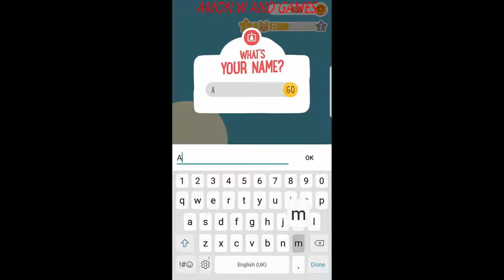Board Kings #1. Android Gameplay 2019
✌About This Game:🎲 Bounce around and Build Your Board - Are You a Board King? 🎲

If you love board games, you’ll be head over heels for Board Kings - the funnest online FREE board game around!

Build up your board, buy some cool landmarks - and keep your bunny residents happy! Bring your friends along for the fun: invite them to Board Kings and receive some cool freebies, then visit their boards...and steal their stuff!

But, be warned - once you start stealing, you’ll need to protect your own board: guard it by placing cop cars all over your board, and make sure to watch out for wannabe thieves!

Board Kings is the coolest online board game for everyone!

😇Play Board Games with Your Friends! 😈

Hop on the express train to your friends’ boards! Have fun and send them gifts, or…
😊 DESTROY THEIR BOARDS!!! Play your free board game, your way...Grab their landmarks, steal their coins and go nuts...what’s the worst that could happen?
👮 Keep safe your friends’ board game attacks! Put those cop cars on your board and watch out - you might not be alone on your board…!

This is Board Kings, where you can be naughty...or nice.

🏘️ Build, build, build your board just how you like it! 🏘️

New to free online board games? Start off small, and start upgrading your board - collect coins when your dice rolls!

💎 Get awesome goodies as you roll the dice! From gems, to extra coins, to free rolls and more - who knows what you’ll collect?
🗽 The more coins you collect, the more landmarks you can buy, and the better your game boards!
✂️Customize your board in this free building game/board game: choose your theme, your dice style, and your idol board hopper!
🔼 Use your coins to upgrade your board! Keep upgrading for bigger, better boards!

And even more goodies are waiting for you...Roll the dice and play through 20 awesome free building game boards, with more boards added in every update! This is how awesome board games should be!

Connect your Facebook to play Board Kings multiplayer board games FREE with your friends!

Friends not on Board Kings? Invite them to play awesome building game board games and get free rolls, gems and other goodies!